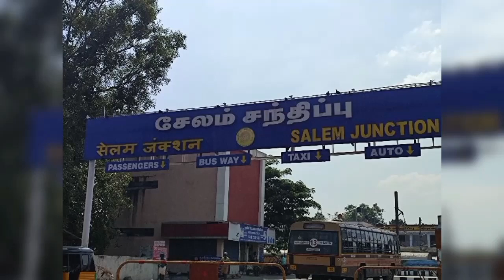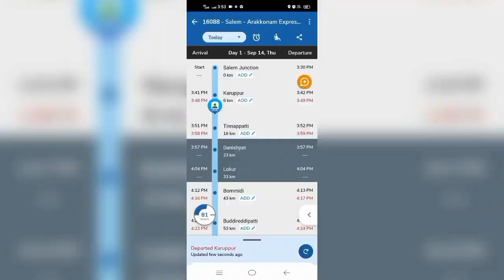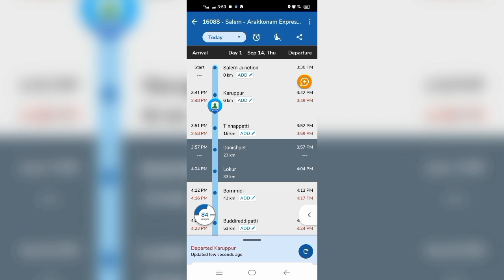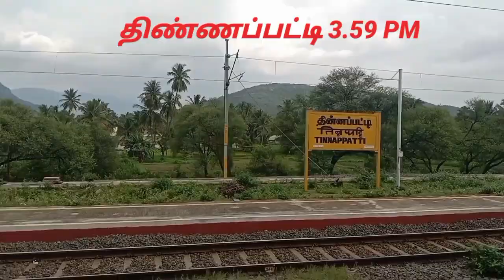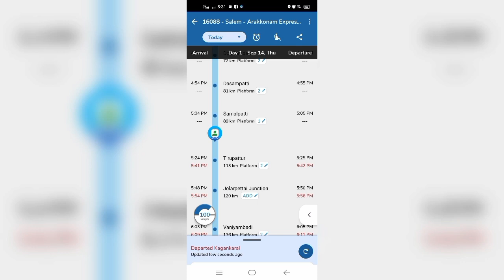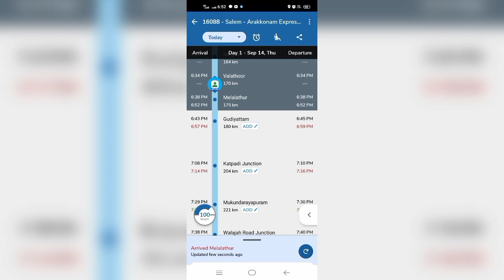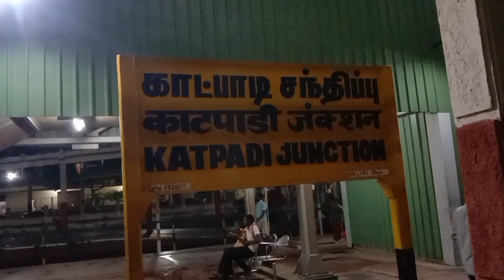Salem Jn - Katpadi Jn 🚅 16088 Memu Express Travel vlog. 100Km/Hrs